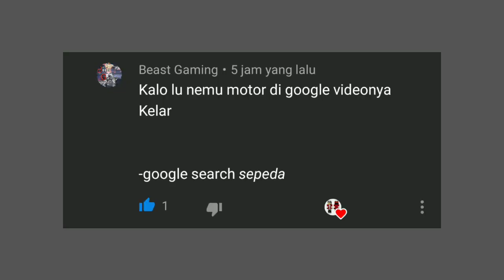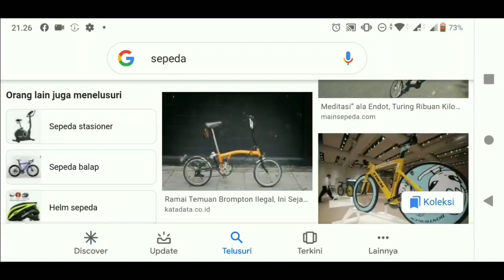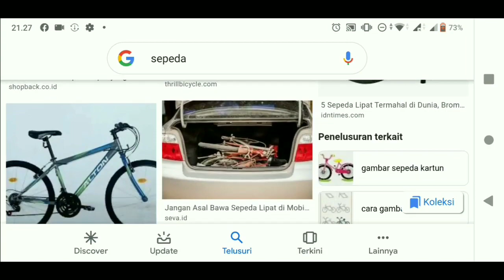Kalo Gw Nemu Sepeda Motor, Videonya Selesai - Google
Description : Kalo gw menemukan gambar sepeda motor, videonya selesai - Google search sepeda

Hallo Temen Temen Bertemu Lagi Bersama Saya Di Channel "Vicky Gamers"Di Video Kali Ini Saya Bakalan Memberitahukan Kepada Kalian "Kalo Gw Menemukan Gambar Sepeda Motor Videonya Selesai"

[ REKOMENDASI VIDEO ]

Ingat!!!

Dan Jangan Lupa Untuk Support Selalu Channel Ini Ya ... supaya bisa mencapai 100.000 subscriber Dan supaya lebih berkembang lagi untuk kedepannya

Oke ...

Backsound music : Not For Nothing, And Wrong